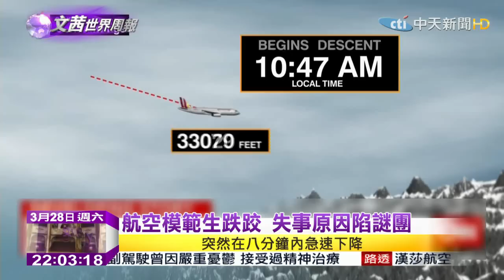2015.03.28文茜的世界周報／德國之翼墜機 副駕駛蓄意撞毀 震驚全球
德國之翼航空公司，過去的飛安紀錄是還不錯的，3月24號發生了空難事件。這架飛機是從西班牙的巴塞隆納起飛要前往德國，但是在經過法國馬賽附近阿爾卑斯山的時候墜毀了，墜毀的時間是3月24號。許多人再討論什麼原因，有的人就說是不是空中巴士不行；有的人說是不是因為機齡太久，已經24年了。因為那家航空公司雖然並不表示他的空安不好，但是他常常使用退役的飛機。那麼在眾多討論的時候，一個完全出乎意料之外的答案，在48小時正式的出爐。法國的馬賽檢察官在召開記者會的時候，震驚了全世界。